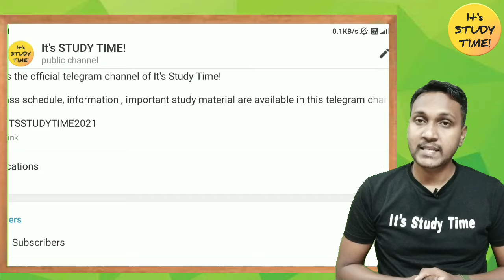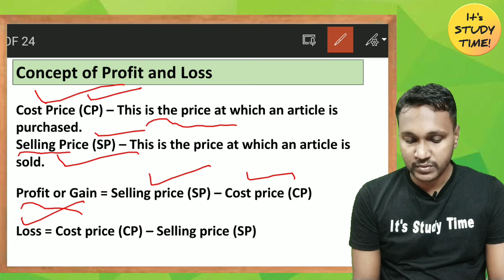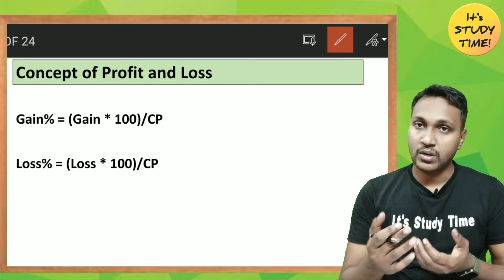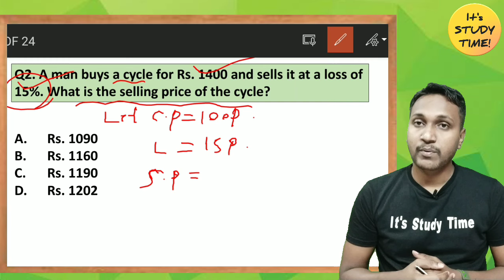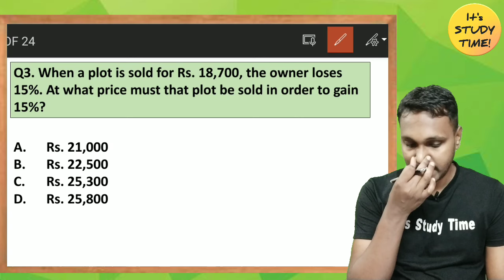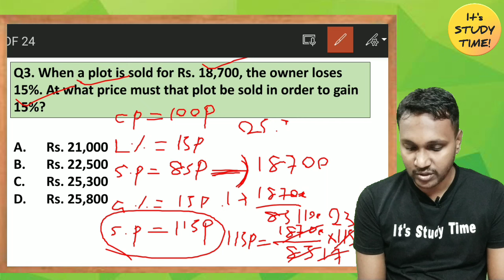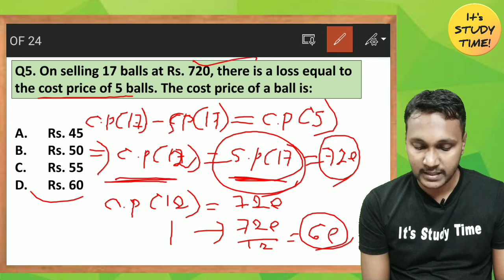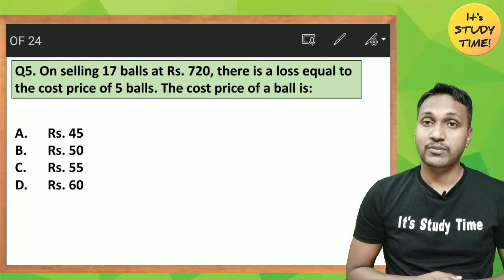🎯ହାଇସ୍କଲ ଶିକ୍ଷକ ନିଯୁକ୍ତି 2022-23 || Profit & Loss || Arithmetic Class 3 || Shortcuts,Tips & Tricks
CHT/IAT/TGT All Classes 👇

1.GK & CA Classes

2.Reasoning Classes

3.Computer Classes

4.Pedagogy Classes

5. Reasoning Previous year question Analysis

6.Computer Previous year question Analysis

7.Pedagogy Previous year question Analysis

CBZ

8.Botany Classes

9.Zoology Classes

Arts Part--

10. Odia class

11.English Grammar Classes

13. English Pedagogy Classes

14.Political Science Classes

15. Geography Classes

16. History Classes

Thanks